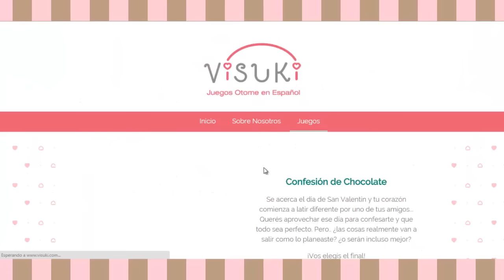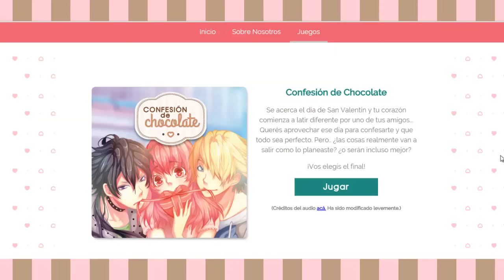♥Confesión De Chocolate ♥EPISODIO 1♥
COMPARTE CON TUS AMIGOS PARA MAS DE CONFESIÓN DE CHOCOLATE!♥♥♥
---Créditos de Música a sus respectivos autores---